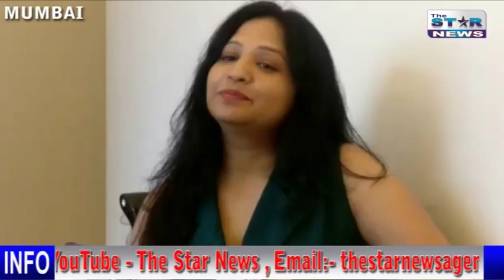Exclusive Interview with singer Renu Sharma for her next single "Deshi Love"